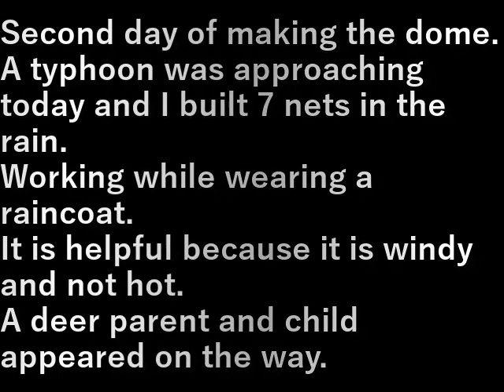第１３畑作り(8ド－ム作り2) 13th field making (8 dome making 2)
ド－ム作り２日目。
今日は台風が近づいていてで雨の中７枚できました。

合羽を着ての作業です。

風があり暑くないので助かります。
途中鹿の親子が現れました。

Second day of making the dome.
A typhoon was approaching today and I built 7 nets in the rain.

Working while wearing a raincoat.

It is helpful because it is windy and not hot.
A deer parent and child appeared on the way.

設備屋の適当田舎暮らし